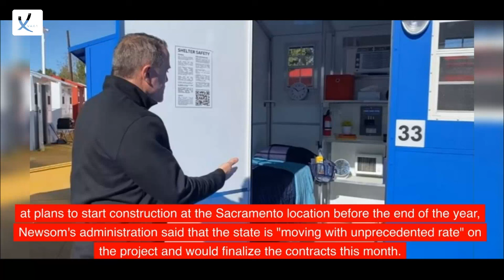California Will Begin Constructing Small Houses to Fight Homelessness - VAXA Post